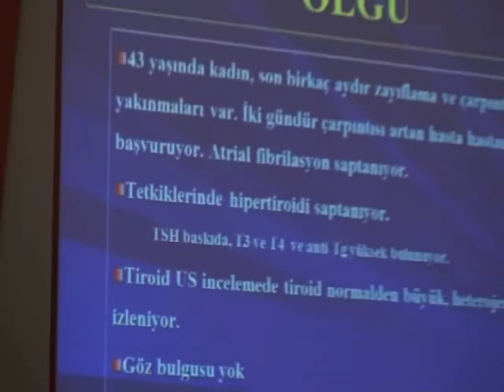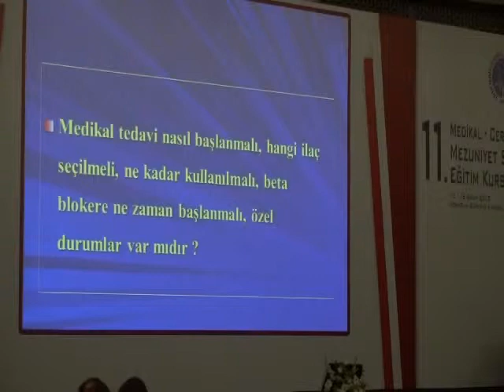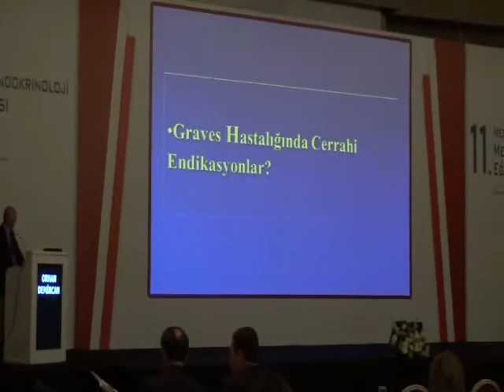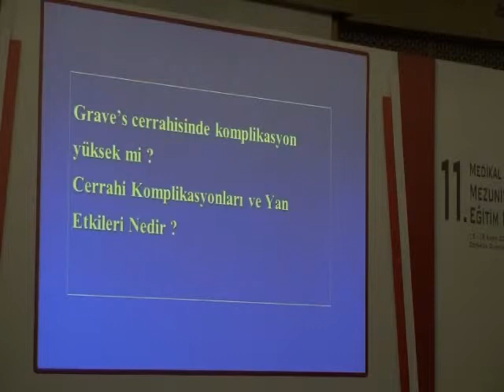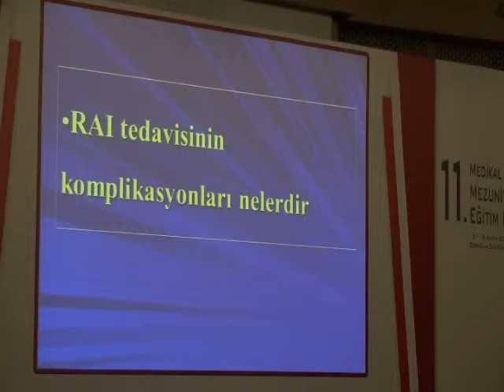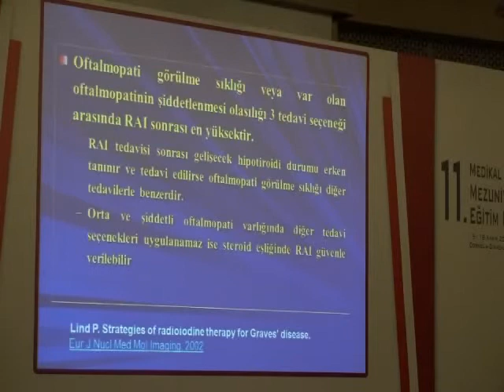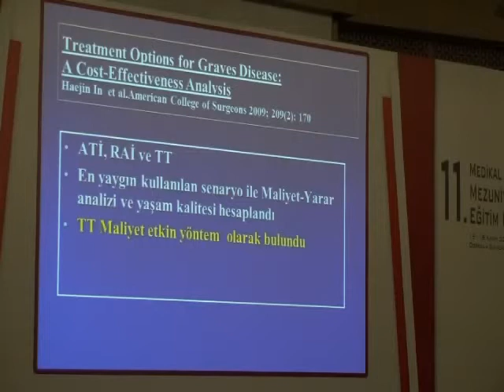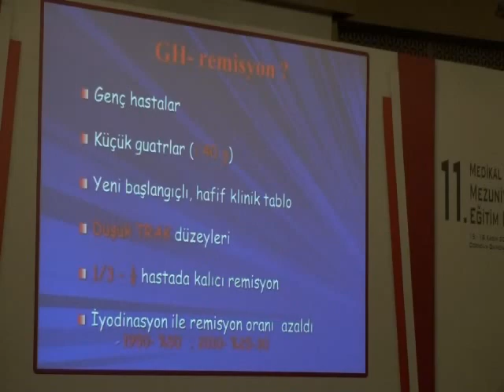Hipertiroidi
Yönetici: Orhan Demircan
Panelistler: Gürhan Sakman, Cumali Gökçe, Özhan Özdoğan